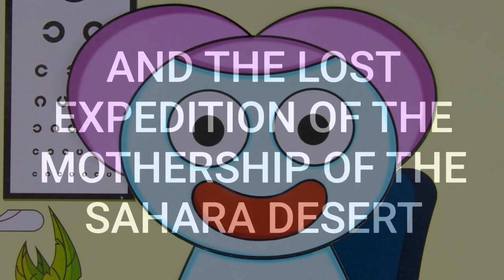The meltdown teaser trailer 2021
This is the upcoming movie the meltdown